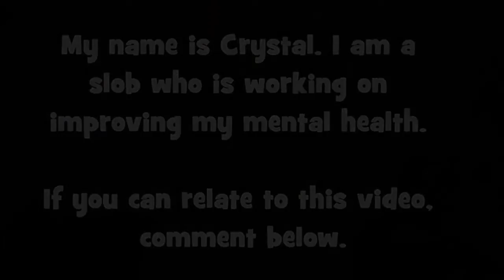i choose to be productive anyway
One of the things my therapist is trying to teach me is how to be Unapologetically Crystal. This means: if someone isn't happy with how I am doing something, tough luck butter cup. If someone wants me to follow THEIR ideas and their suggestions and it's not something I'm down with... then I don't have to do it! This also goes to my husband's backward way of thinking, sometimes he drives me up the wall!

Well, today - I was mad. This is not normal for me. I don't usually allow myself to be mad. I think I am afraid of myself when I'm mad. I don't trust myself to NOT take it too far.

So when I am mad, I usually avoid the feeling altogether and try to cheer myself up somehow. But today, I felt like allowing myself to feel mad and honoring it, rather than pretending that I wasn't mad. It's ok to be MAD!

I just wanted the family to have a good Saturday, but my husband felt it was necessary to BARK orders at everyone. Then he had to take it so personally when we didn't do his requests EXACTLY how he expected it to be done.

You see, my husband wanted us to get the house cleaned up. He didn't really ask, he just demanded it. The kids and I had plans to go get some school shopping done. Well, he didn't feel we should go until we got our "chores" done first. Pfft. Whatever. Fine.

But instead of asking us nicely, he just raised his voice, gave us a scary attitude, used intimidation and basically bullied us into it.

I'm sorry husband, but if you want to get MORE out of your kids, (and me too) you should give us more HONEY than you do vinegar. Stop giving everyone the pissy/angry version of you and maybe we'll feel respected and want to respect you in return!

I know I would!

Well, do I dare say all that to him?
Hell no, he wouldn't hear of it.
So I politely asked my husband if he would PLEASE leave.

I told him that he works from home all week, cooped up in the house. No outlet, no FUN. He's stuck at home all summer with bored teenagers and their piss-poor attitudes. I thought he'd appreciate a time out.

I begged, I pleaded, I DEMANDED that he leave us alone to clean.

I asked him if could he PLEASE go take a walk, go to the batting cages or the shooting range for all I care. Just PLEASE leave. His attitude was NOT mixing well with the attitudes of our two children.

I was fine. I was calm. Until, well... he didn't do what I asked.
He didn't leave.
He didn't take a time out.
And that's when I started to feel triggered.

But instead of falling apart for the day, I CHOSE to get mad instead.

I wanted that ability to be able to calmly say to my husband that he needs a break from us and ask him nicely to GO AWAY.

Because, well, if it could work - wouldn't that be GREAT?
It would be like MAGIC!

But it didn't work. I don't have that magic power just like I don't have the autonomy to clean when I want to clean, clean HOW I want to clean or do what I want to do on MY ONLY DAY OFF. I have no fucking autonomy in my life and it is such a stark contrast to the independence I used to have.

So hell yes I was pissed.

And that's why I play this BITCH song because I am going to just start doing things MY WAY and start learning how to be Unapologetically Crystal. COME WHAT MAY. I'm tired of being the people pleaser and peacemaker that he expects me to be. I'm taking on a new Brand New Attitude.

Watch out world, here I come.